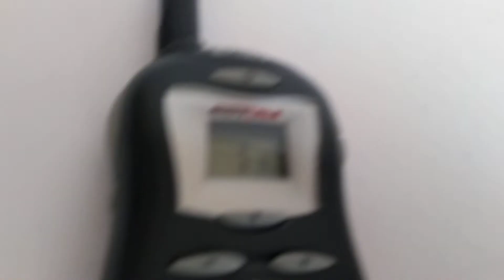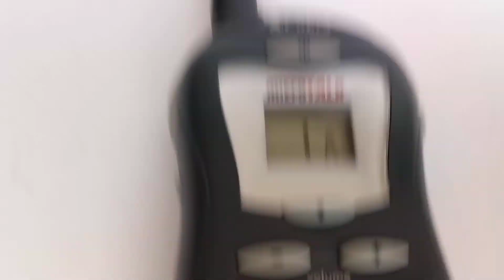Radio Comunicador Microtalk Cobra Prs 105 PAR Funcionando